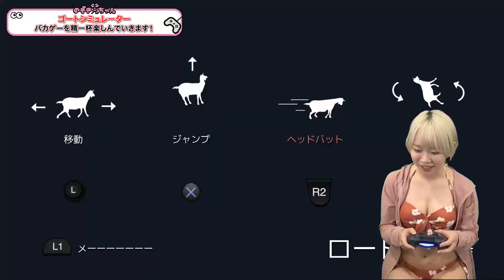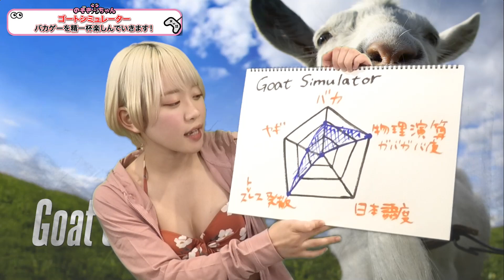【バカ度計測】架乃ゆらが厳選バカゲーをプレイしてみたら『おバカ！』と叫んだ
架乃ゆらが厳選バカゲーを採点！バカゲーすぎて架乃ゆら絶句…?全3回のバカ企画が登場！
その第1回はいわゆるバカゲーの『Goat Simulator』

ヤギが街中を暴れまくる超バカゲー！！
こんなおバカなヤギを架乃ゆらはどうプレイするのか？？
お楽しみに！！

「のぞき見ちゃん」メンバー
【天海つばさ】
《出演歴》
ゴージャスオナニーサポート
激しさは嵐の後で…
闇金ウシジマくん
おねだりマスカットDX!

【奥田咲】
《出演歴》
博多華丸・大吉のアリスた〜ず★最前線!
新宿スカウトバトル
美乳がポロリVR
超至近距離でおっぱい誘惑してくるノーブラ着衣巨乳お姉さん

【桜もこ】
《出演歴》
Honey Popcorn(허니팝콘)
恵比寿マスカッツ
しみけん舟券！勝負は真剣！

【つぼみ】
《出演歴》
コスプレイヤー つぼみ
放課後ソープランド
ジューシーハニー
特命係長 只野仁

【架乃ゆら】
《出演歴》
僕のお嫁さんは架乃ゆら
LINXカフェ第一夜
桃色Y談 裏ンキングSHOW #8
架乃ゆらのLOVE昭和
阿部乃ちゃんねる #64
Sweet Angel #113